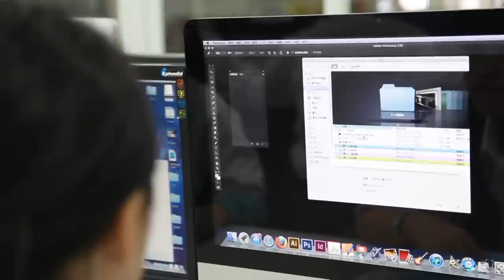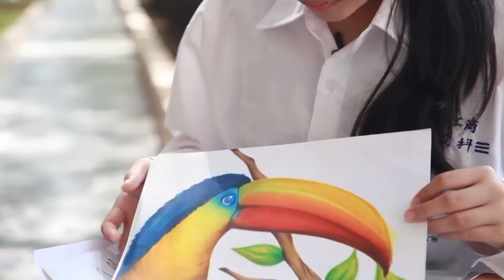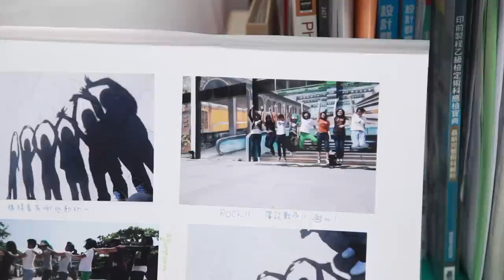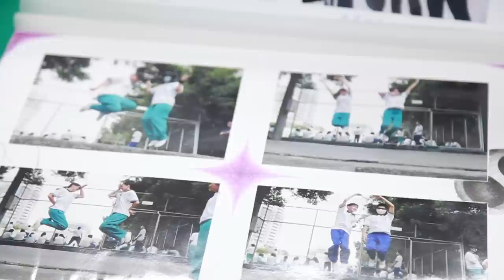高英工商黃婉寧 勇奪高中組全國攝影金牌獎 (HD)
【Hello!新高雄】
高英工商黃婉寧 勇奪高中組全國攝影金牌獎
攝影／陳昱誠　　剪輯﹑文字﹑配音／胡文申

高中三年級，每個學生都在密切讀書，高英工商廣設科的黃婉寧也不例外，但是這個學期發生了一件大事，讓忙碌的高三生活，除了念書之外，還多了點驚喜。
婉寧參加了，由全國攝影學會青年網，所舉辦的「發現台灣新角度」攝影創作大賽，她的作品「奔」利用虛與實的結合，象徵她自己努力奔向她的目標，拿下高中組全國金牌獎。

許多高中生對自己的未來懵懵懂懂，但是婉寧不一樣，從小就對畫畫和美術有興趣，家人也非常支持，數位相機普及後，婉寧開始愛上攝影，爸爸也買了一台單眼給她，鼓勵她做自己喜歡做的事。

傾洩而下的瀑布、絕處逢生的枯木、大樹區的舊鐵橋、還有生活中的小點滴，都是婉寧拍攝的題材。
希望婉寧可以如她所期望的，一路奔跑，到達她的目標。